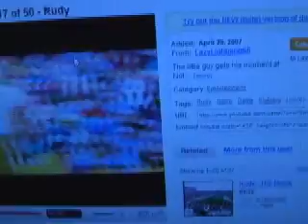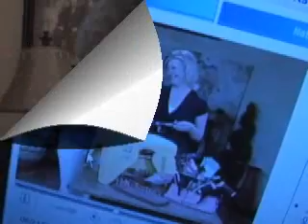Motivation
Need inspiration to go out there and make it happen? Watch this video